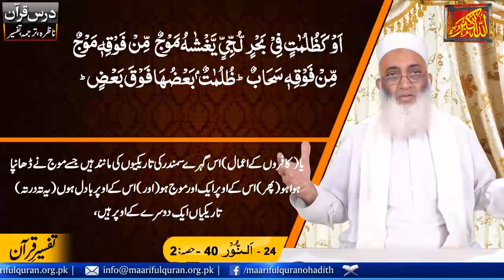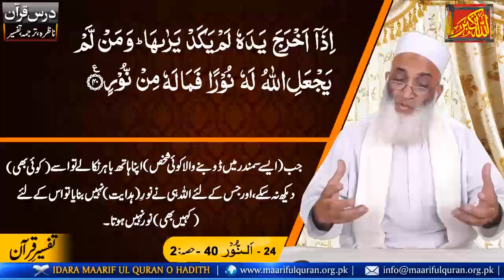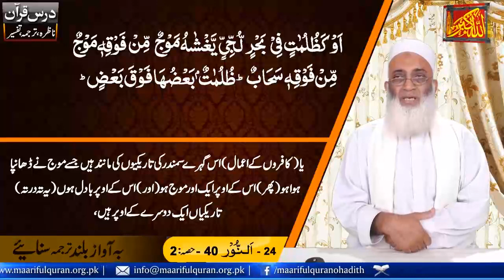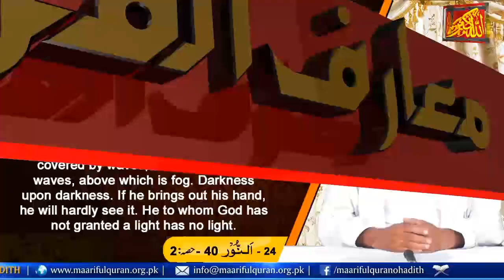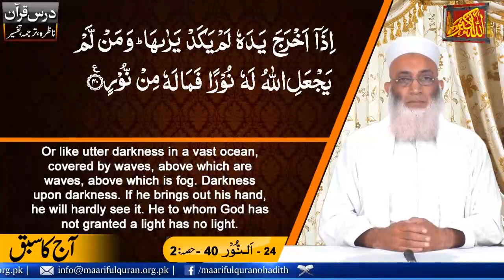Islamic Lecture In Urdu Nazra Dars No 881 (Surah Al-Noor Ayat 40 - Part-2)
Dars-e-Nazra  (Surah Al-Noor Ayat 40 - Part-2)